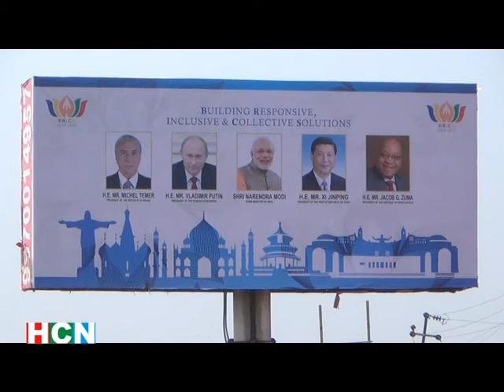State police machinery in full swing for BRICS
With BRICS 2016 just around the corner to be held on the 15th to 16th  the State police machinery have swung into action by conducting traffic and security rehearsals in preparation for the various heads of state.